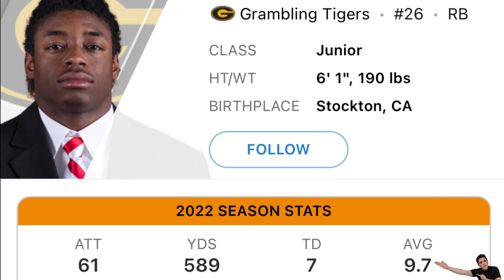FOUR STAR HBCU Running Back WILL BE a NFL Draft Sleeper!!! Who is Maurice Washington???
GramFam was shocked to hear that Maurice Washington was leaving Grambling early to purse his shot at the NFL. Was it a good decision? Let’s discuss.